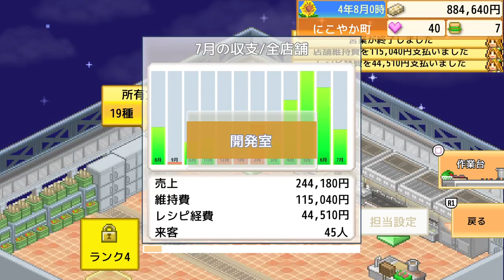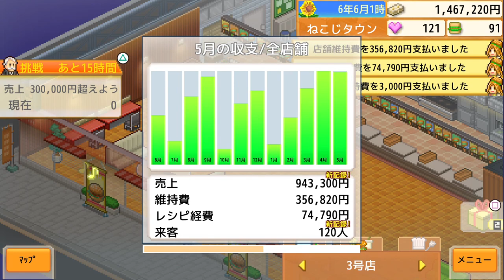カイロソフト創作ハンバーガー堂で天下取り2023.10.07